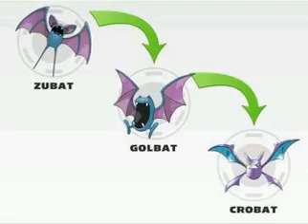Pokémon emvoloçao 4